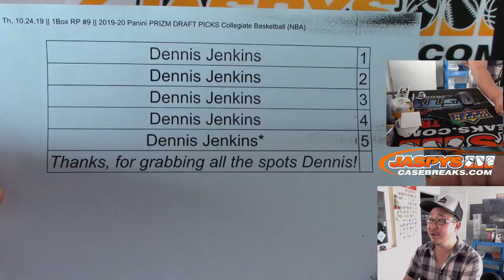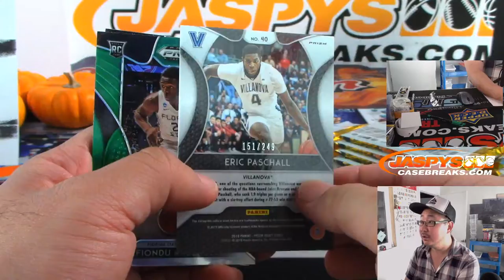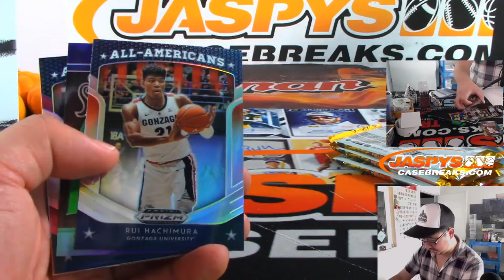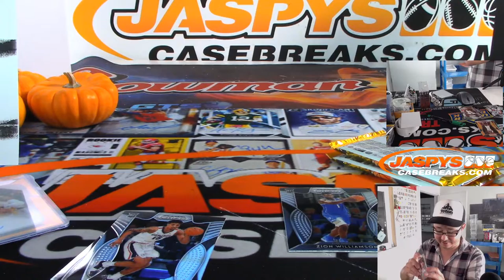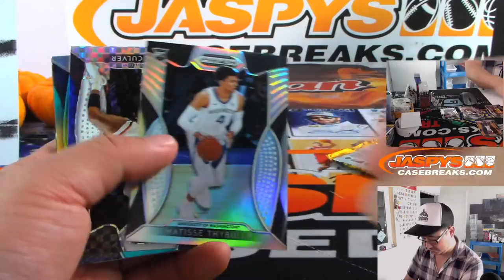Th, 10.24.19 || 1Box RP #9 || 2019-20 Panini PRIZM DRAFT PICKS Collegiate Basketball (NBA)